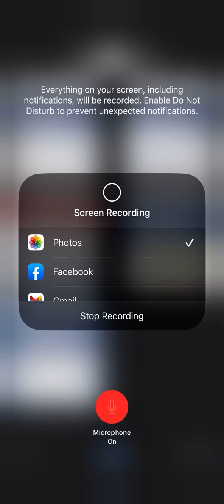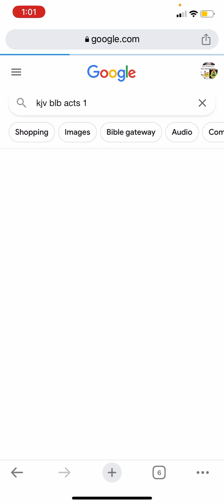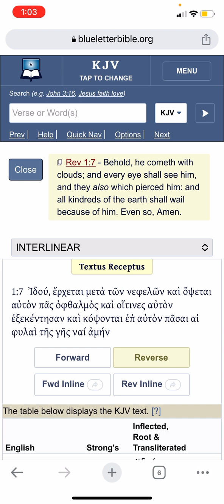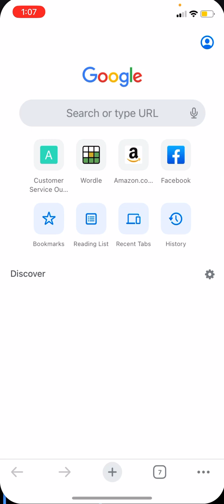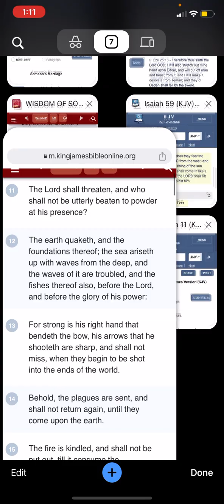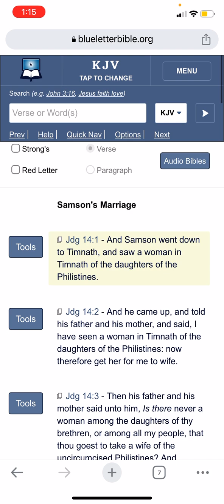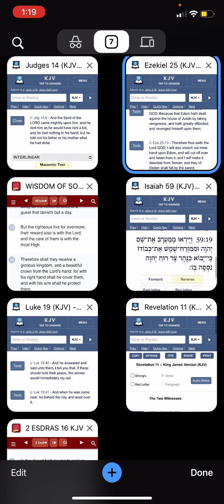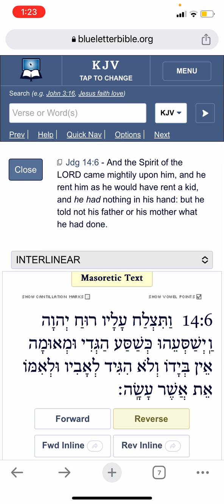My mom shared a dream about The 2nd coming of Yahawashi martial law & spiritual power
REPENT!!! the kingdom of heaven is at hand!(Matthew 4:17) (Isaiah 55:6-10)

1. YAHAWADAH = יהודה = JUDAH = NEGROES/AFRICAN AMERICANS

2. BANYAMAN = בנימן = BENJAMIN = WEST INDIES/ JAMAICA TO BELIZE

3. LAWAYA = לוי = LEVI = HAITIANS

4. SHAMAIWAN = שמעון = SIMEON = DOMINICAN REPUBLIC

5. ZABAWALAN = זבולן = ZEBULON = GUATEMALA TO PANAMA

6. AHPARYAM = אפרים = EPHRAIM = PUERTO RICANS

7. MANASHAH = מנשה = MANASSEH = CUBANS

8. GAD = גד = GAD = NORTH AMERICAN INDIANS

9. RAAHWABAN = ראובן = REUBEN = SEMINOLE INDIANS

10. NAPATHALAYA = נפתלי = NAPTHALI = ARGENTINA AND CHILE

11. AHSHAR = אשר = ASHER = COLOMBIA TO URUGUAY

12. YASHASHAKAR = יששכר = ISSACHAR = MEXICANS